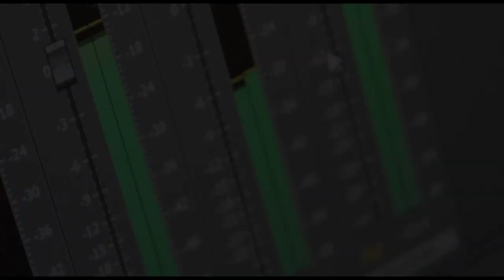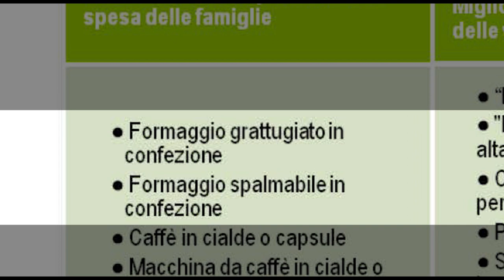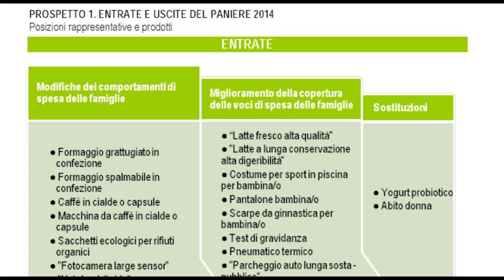Il nuovo Paniere dei prezzi al consumo. Anno 2014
Federico Polidoro descrive il nuovo paniere.
Come ogni anno, l'Istat rivede l'elenco dei prodotti che compongono il paniere dei prezzi al consumo. L'aggiornamento tiene conto delle novità emerse nelle abitudini di spesa delle famiglie e arricchisce, in alcuni casi, la gamma dei prodotti che rappresentano consumi consolidati